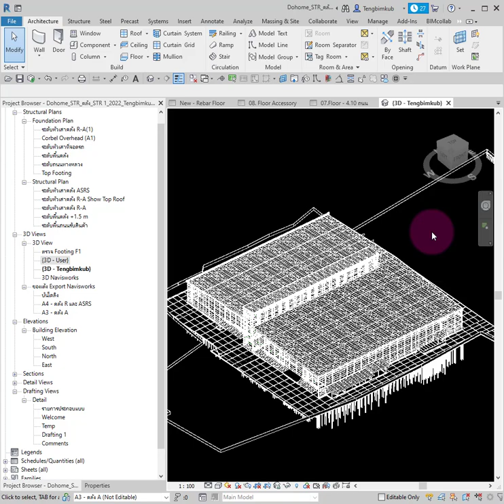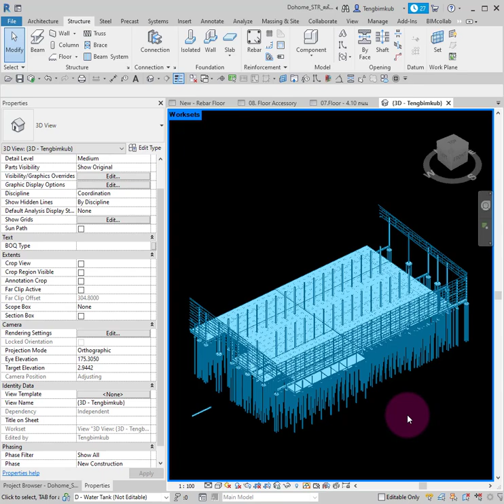Workset มันดีนะ สำหรับคนที่อยากแบ่ง Zone เพื่อใช้ในการถอดปริมาณก็ดี ทำแบบ หรือ Visualize ก็ดีครับ